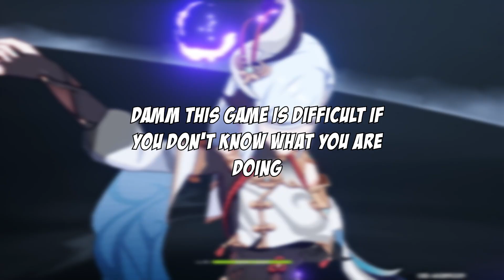Resident Evil 4 Remake Chapters 4-6 (Full Playthrough)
With the new remake of Resident Evil 4 that came out today I decided when it was first announced that I will be uploading a full playthrough of the entire game in chapters since that is what this version of RE4 is going by. Sorry for the noises you hear from me that are not words since I have a nose problem.